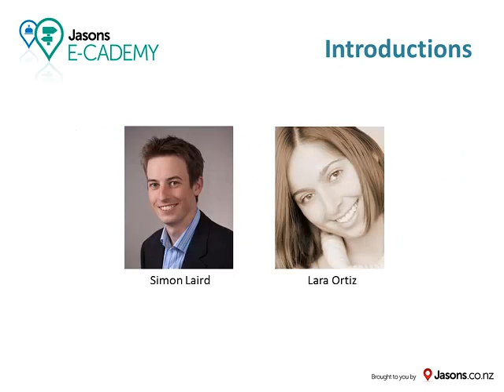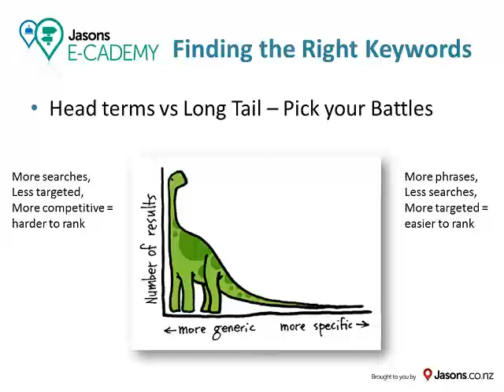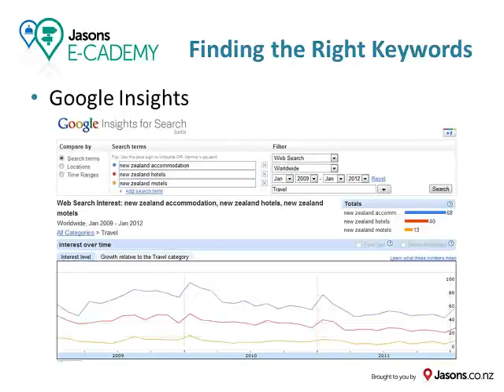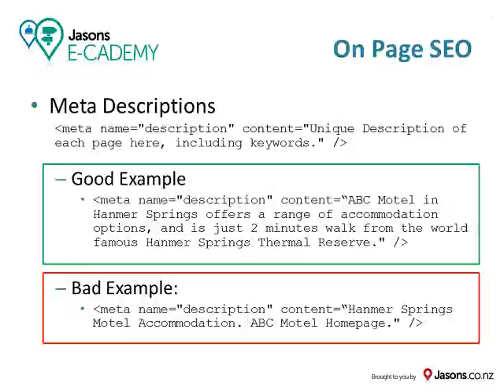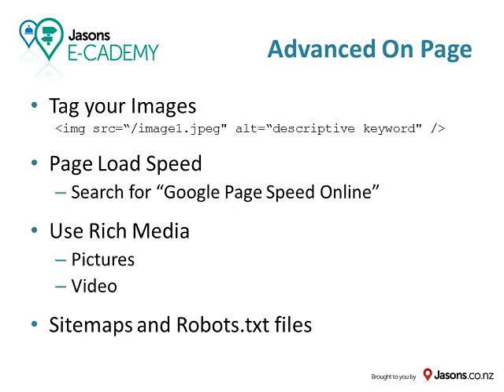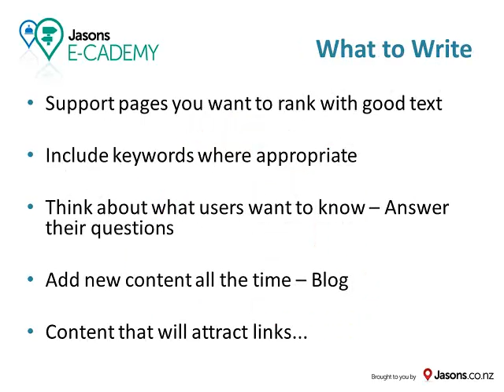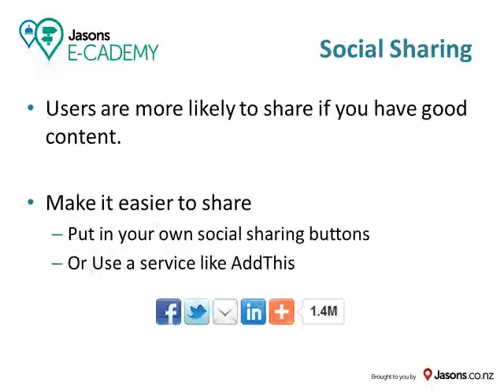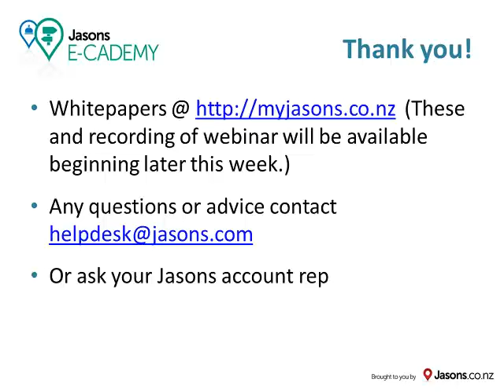Jasons E-cademy #3: The Basics of SEO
Webinar geared toward New Zealand accommodation operators covering beginning concepts and best practices in search engine optimisation.